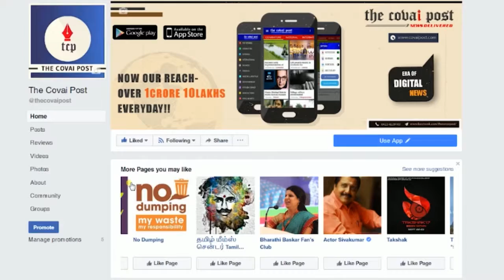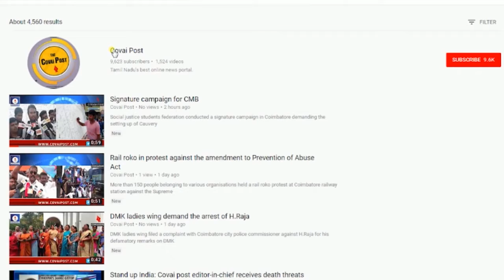1,000 students take part in green painting initiative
It was a festive mood with more than 1,000 students participating in a green painting initiative at Sasi Creative School of Architecture in Coimbatore.